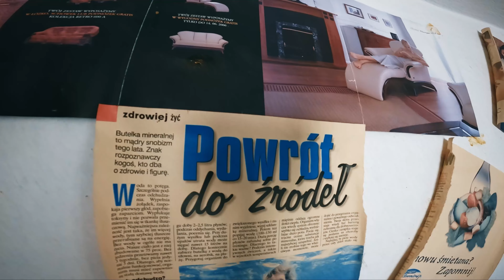Tunezja #4 - Urbex na pustyni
Podróże zawsze potrafią zaskoczyć. I chyba dlatego tak bardzo je kocham. Podczas podróży wszystko może się przydarzyć… nawet cofnięcie w czasie. Przygoda, którą dziś Wam opowiem miała miejsce szóstego dnia naszej wyprawy do Tunezji. Początkowo nic nie zapowiadało, że za chwilę wydarzy się coś ciekawego: ot, ładny widok na pustynne góry, który spowodował, że zatrzymaliśmy nasze auto by zrobić kilka zdjęć. A później… a później już poszło z górki. Do dziś męczy mnie tylko pytanie: czy Marek zdradził Hankę?

To był spokojny poranek. Wyruszyliśmy wąską, dość zaniedbaną drogą na wschód Tunezyjskich bezdroży. Nie było ani za dziko, ani zbyt cywilizowanie. Nawet słońce niby piekło, ale tak bez przekonania. Samochód toczył się sennie naprzód, a przewijające się widoki ani nie zapierały tchu w piersiach, ani nie były szczególnie nudne. Doświadczenie podpowiadało mi, że coś wisi w powietrzu: gdy świat stara się uśpić czujność podróżnika, to wyraźna oznaka, że lada chwila coś się wydarzy.

Gdyby ta opowieść była romansem, to napisałbym tak: urzekła nas okolica i zatrzymaliśmy się by nasycić zmysły świeżością poranka. Jednak to nie ten typ opowieści; było nas dwóch starych chłopów, od kilku już dni siedzących w aucie. Ubrania niezbyt ładnie pachniały, a i zęby mieliśmy umyte tylko powierzchownie. Nie było zbyt romantycznie – prawdę mówiąc to zatrzymaliśmy się, bo Piotrkowi zachciało się sikać.

Skoro jednak już stanęliśmy na szutrowym poboczu, to wziąłem w dłoń aparat fotograficzny i postanowiłem zrobić kilka zdjęć. Widok zasłaniał mi jakiś krzak, więc postanowiłem przejść kilkadziesiąt metrów by go ominąć. Potrzebowałem „czystej przestrzeni”. Piotrek poszedł swoją drogą, a ja zamiast czystej linii strzału… znalazłem śmietnik.

Śmietniska podczas moich podróży znajdowałem już wszędzie; zarówno w najpiękniejszych, jak i najbardziej bezludnych zakątkach naszej planety. Sterta, która wyrosła przede mną była o tyle nietypowa, że była dość monotematyczna: butelki. Setki, tysiące butelek. Ktoś tutaj najwyraźniej drinkował przez wiele lat zapełniając odpadami przemysłu winiarsko – browarniczego niewielkie zagłębienie terenu przed którym stałem. Że też się komuś chciało tak zaśmiecić te pustynne ostępy.

Wróciłbym do auta, i całej tej historii w ogóle by nie było, gdyby nie okrzyk Piotrka:

– Michaaaaaaaaał !!! Dawaj do mnie! Ruiny !!

Z hasłem „ruiny” mogą u mnie konkurować tylko tsunami, gołe baby oraz bezpłatnie rozdawane państwowe bony na węgiel. Ruszyłem niezwłocznie w kierunku odległego o jakieś sto metrów okrzyku. Ruin nie znalazłem, ale i tak było pięknie…

Piotrek stał pośrodku czegoś, co kiedyś musiało być ekskluzywnym kurortem. Pośrodku znajdował się nadzwyczaj głęboki basem otoczony gnijącymi parasolkami. Oczami wyobraźni widziałem tłumy turystów rywalizujących o szóstej rano o miejsca pod tymi parasolkami. Dziś jednak w pustym basenie szumiało tylko echo, a pod parasolkami myszkował wiatr. Niedaleko przemknął uśmiechnięty piaskowy dżin.

Wokół basenu zgrupowane było kilka budynków: pozostałości recepcji, restauracji, dawno zamkniętych barów. Kilka okien łypało do nas wybitymi oknami. Od basenu w różne strony rozchodziły się kręte chodniki prowadzące do klimatycznych apartamentów. Nie dało się nie pójść w ich kierunku, choć jeżeli mnie znacie, to wiecie, że nawet nie próbowałem oprzeć się pokusie.

Co ja będę strzępił język tą opowieścią – połaziliśmy. Opuszczone apartamenty, zniszczone łazienki, nagie tarasy i rozgrabione instalacje fotowoltaiczne na dachach. Jakby przez środek przeszła grupa szwedzkiego wojska z czasów potopu. Ośrodek nie sprawiał jednak wrażenia opuszczonego wiele lat temu; na pierwszy rzut oka oceniłbym skalę grabieży na jakieś dwa lata. Więc pierwsza myśl: czyjś biznes nie przetrwał epoki covida.